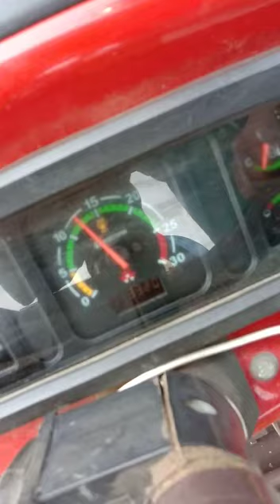मुग की फसल || गणेश थ्रेशर || जोधपुर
■ हमारी कंपनी 2003 से कृषि क्षेत्र में नयी तकनीकी के आधार पर काम करती हैं हम 2010 से मल्टी क्रॉप थ्रेशर मशीन के निर्माता हैं जो भारत वर्ष में श्री गणेश कंबाइन के नाम से जाना जाता हैं हम इस मशीन के उत्पादन में एक अच्छी गुणवत्ता प्रदान करते हैं जिससे हमारे देश के किसान भाइयो को इसे चलाने में और अपनी सभी प्रकार की फसल निकालने में सहायता मिल सके |

■ हमारा मल्टी क्रॉप थ्रेशर मशीन भारत का 37 hp ट्रैक्टर पर चलने वाला कंबाइन थ्रेशर हैं जो बाजरा, ग्वार, मुंग, सोयाबीन, गेहु, सरसों(रायड़ा, सरसों(पिली), चना, जीरा, इसबगोल, तुअर, उड़द, धनिया, मक्काई, इत्यादि फसलों को निकालने में मदद करता हैं तथा जीरा वरियाली और इसबगुल को बहुत अच्छी क़्वालिटी में निकालता हैं श्री गणेश कंबाइन थ्रेशर अनाज को साफ निकालता हैं जिससे किसानो को मंडी में 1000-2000 प्रति क़्वींटल ज्यादा भाव मिलता हैं |

■ नक़ल से सावधान - श्री गणेश थ्रेशर की मार्केट में ज्यादा डिमांड होने के कारण कुछ किसानो के साथ ठगी करने वाले कारखाने वाले किसान भाइयो को श्री गणेश की मशीन दिलाने को कहते हैं फिर बाद में बताते हैं की श्री गणेश कम्पनी में वेटिंग ज्यादा हैं आपको समय पर नहीं मिलेगा आपकी सीजन चली जाएगी इस प्रकार का झांसा देकर डुप्लीकेट मशीन थमा देते हैं कई चालाक कारखाने वाले किसानो के साथ धोखाधड़ी कर रहे हैं जोधपुर और गुजरात कारखाने वाले ऐसा कर रहे हैं जो डुप्लीकेट थ्रेशर वाले श्री गणेश जैसा कलर करके नकली कच्चा मॉल डालकर कंबाइन थ्रेशर कुछ काम रेट में बेच रहे हैं कोई कारखाने वाले वाला बताता हैं की में श्री गणेश थ्रेशर कंपनी से काम सिख कर आया हूँ तो कोई श्री गणेश का रिस्ता बताकर किसानो को ठगी का शिकार बनाते हैं और किसानो की मेहनत का लाखो रुपया लेकर कुछ थोड़ा लालच बताकर डुप्लीकेट कंबाइन थ्रेशर बेच देते हैं और फिर सीजन में मशीन में टूट फुट आने के कारण फसल सही नहीं निकलती और किसान भाइयो को परेशानी का सामना करना पड़ता हैं  गधे के ऊपर शेर की खाल(चमड़ा) डालने से गधा शेर नहीं बनता तो इसलिए किसान भाई जो लोग को गधे का शेर बताकर किसानो को ठग रहे हैं उससे बचे |

■ ऑरिजनल श्री गणेश थ्रेशर की मार्केट में रीसेल अच्छी हैं| खलयान वाला किसान भी खुश रहता हैं श्री गणेश थ्रेशर(कम्बाइन) खरीद कर अपना खेती बाड़ी काम को आगे बढ़ावे |

■ ओरिजनल श्री गणेश(कंबाइन) फैक्ट्री का पता श्री गणेश एग्रीकल्चर वर्क्स E - 6 II फेस लटियाल हेंडीक्राफ्ट के पास बोरानाडा जोधपुर राजस्थान फोन 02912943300,2766414, 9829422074, 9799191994 पर बात करे
■ Our company works on the basis of new technology in agriculture since 2003. We are manufacturer of Multi Crop Thresher Machine since 2010 known as Shri Ganesh Combine in the year of India. We provide a good quality in the production of this machine. So that the farmers of our country can help the brothers to run it and extract all kinds of their crops.
■ Our multi-crop thresher machine is India's 37 hp tractor-operated combine thrusher which produces millet, guar, mung, soybean, wheat, mustard (raida, mustard (pili), gram, cumin, isabgol, tur, urad, coriander, maize , Etc. helps in extracting the crops and removes cumin seeds and isabgul in very good quality. Shri Ganesh Kambine Thresher removes the grains, giving farmers a price of 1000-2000 per quintal higher in the market.
■ Original Shri Ganesh Thrasher has good resale in the market. Farmer with Khalyan is also happy to purchase Shri Ganesh Thresher (Combine) and carry on his farming work.
orders. मल्टी क्रॉप थ्रेशर की कीमत,
मल्टी क्रॉप थ्रेशर सब्सिडी,
multi crop thresher price,
मल्टी क्रॉप थ्रेशर की कीमत बताइए,
मल्टी क्रॉप थ्रेशर की कीमत क्या है,
multi crop thresher specification,
मल्टी क्रॉप थ्रेशर मालवा,
multi crop thresher images,
multi crop thresher pdf,
थ्रेशर मशीन की कीमत,
थ्रेसर की कीमत,
थ्रेसर Price,
थ्रेशर मशीन Price,
राजस्थानी थ्रेसर की कीमत,
मल्टी क्रॉप थ्रेशर प्राइस,
ganesh thresher jodhpur,
ganesh thresher,
ganesh thresher price,
ganesh thresher gujarat,
ganesh thresher mehsana,
ganesh thresher machine,
ganesh thresher unjha,
गणेश थ्रेसर,
ganesh thresher visnagar,
ganesh thresher nandasan,
shree ganesh thresher price,
श्री गणेश थ्रेसर जोधपुर,
श्री गणेश थ्रेसर,
wheat thresher price,
wheat thresher,
wheat thresher machine,
wheat thresher blade,
wheat thresher price in india,
wheat thresher machine price in india,
wheat thresher price in bihar,
wheat thresher machine price in bihar,
wheat thresher machine working,
wheat thresher diagram,
best thresher company in india,
best thresher machine,
best thresher,
best thresher ilol,
best thresher shark recipes,
best thresher shark bait,
best paddy thresher in india,
jeera video,
jeera video mein
jeera videos youtube